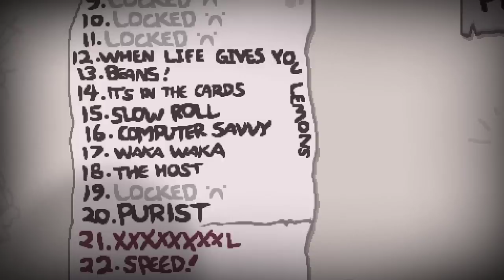EDEN • The Binding of Isaac - Episodio 04